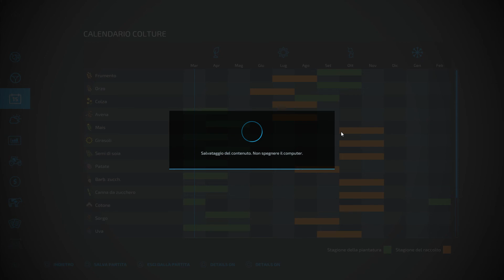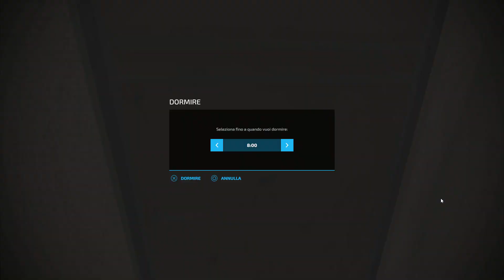THE OLD STREAM FARM #10-MOD CARRELLO ELEVATORE AUTOLOAD E FIATAGRI 110-90-FS22-GAMEPLAY ITA